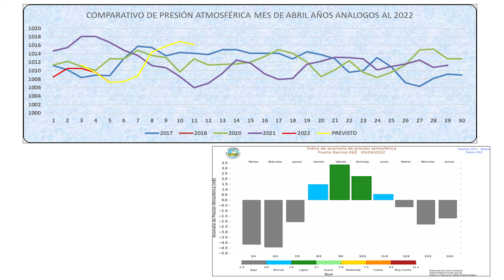CONDICIONES DEL TIEMPO PARA HOY MARTES 5 DE ABRIL DEL 2022